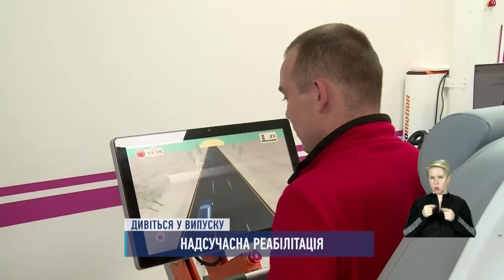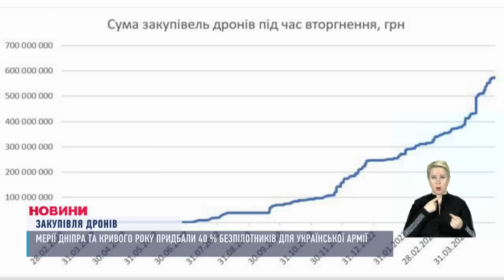НОВИНИ / ППО знищила КИНДЖАЛИ / Recovery для військових / Нове житло для маріупольців / 16.05.23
Події Дніпра, області та країни за 14 травня:
00:00 Анонс
01:22 На Дніпропетровщині ніч минула без ворожих атак
01:35 ППО знищила 18 з 18 ракет, які росія випустила по Україні
04:34 На хабарі затримали голову Верховного Суду України.
04:58 У Дніпрі викрили службовців мерії на злочинній схемі
05:24 На Дніпропетровщині викрили масштабну корупційну схему
05:53 П'ять мільйонів євро виділила Франція для маріупольців
08:37 У реабілітаційному центрі Recovery у прямому сенсі ставлять на ноги тих, хто місяцями був прикутий до ліжка
12:35 ГІСТЬ СТУДІЇ - керівниця міської лікарні про центр реабілітації “Recovery”
18:36 40% дронів від усієї кількості придбали у Дніпрі та Кривому Розі
18:56 Оператори безпілотників ТРО Дніпра відпрацьовують свою майстерність
22:33 Від чого залежить вартість вишиванки і як обрати вбрання?
25:29 Погода на 17 травня